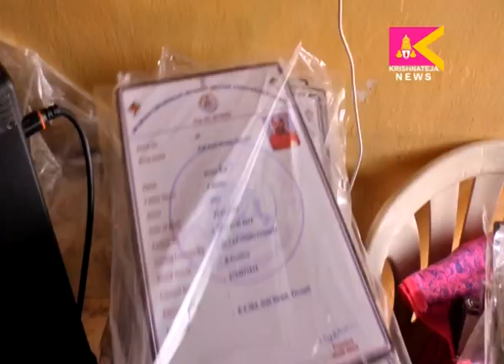శ్రీ బాలాజీ టూ వీలర్స్ వెల్ఫేర్ అసోసియేషన్